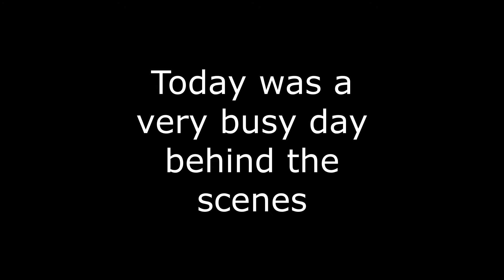Vlogmas day 16 , not a lot going on really, the builders were in repairing the wall that was broke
not a very interesting day guys but i had to go to the drs and get medication and then i went to do some shopping other than that and the builders being in to fix the wall that was busted when our wetroom was fitted 2 years ago nothing much has happened .

please check out all our social media channels and pages and please like subscribe and turn the notification bell on so you know when we have uploaded links will be below and also head over to boos reviews and hit subscribe and show her some love

Sienna's channel

our family facebook

till next time guys please show our channel some love and comment and once covid is a thing of the past we will try and get better content for u all